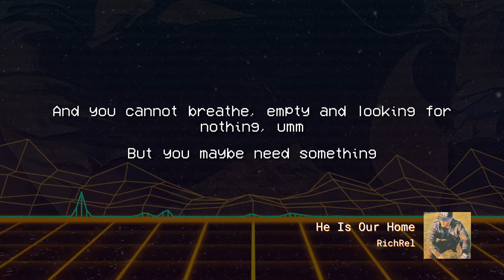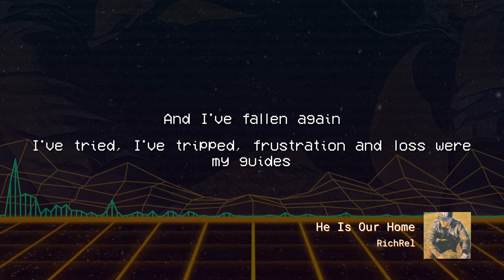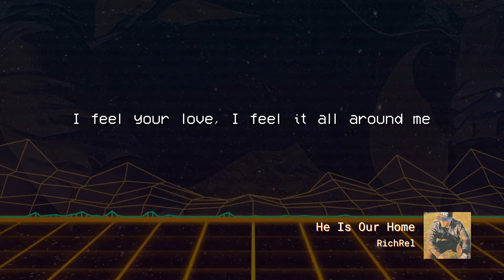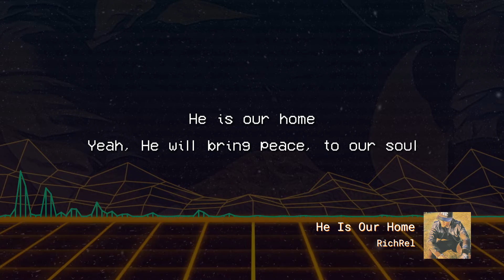He Is Our Home by RichRel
I/we truly appreciate you taking the time to listen, consider and possibly share this song filled with the love of God and prayed over to carry the truth of His Spirit.  RichRel Music is made for all people, all backgrounds, and all seasons of their journey in life, faith and challenges.

THE SONG’S JOURNEY:

“He Is Our Home” began as a strum on my acoustic guitar, expressing the present pain of a past broken relationship.  The melody was from above, but the journey of arranging and structuring it had just begun the 8-month journey.  Healing took place within the soul and heart of RichRel and the Lord originally put this one thought/truth in his heart: “no matter how outcasted, misunderstood or rejected you have felt and/or feel, I embrace and accept you, my son.”  As RichRel continued to play the song and originally introduced it to his co-producer and friend Rickey2, there was a redirection that took place founded on the next spiritual truth that not only was God accepting us, but He perpetually was, is and will be our “Home”.  We are always at home when we accept Christ in our hearts.

The final turn of the song as you hear in the first verse is the constant struggle and focus to not only make his Gospel “Good News” music for those that currently know the love of God, but for those that feel like “This world is shaking you down, and you cannot breathe”.

The final production of the song actually was over four separate sessions, including a scrapped first session and a final impromptu session that added the final layer of the more traditional gospel vibe during the special and close of the song.  “We jokingly call this song Home 3.0 as there were three completely different songs recorded; with direction & energy tweaked and constantly rewrote :-) - it should be Home 10.0!,“ exclaims RichRel.

THE SONG’S FOUNDATION:

The foundational passage for this particular song is:

Psalm 91:1-2

Whoever dwells in the shelter of the Most High will rest in the shadow of the Almighty.  I will say of the Lord, “He is my refuge and my fortress, my God, in whom I trust.

THE ARTIST:

He has been writing, playing and producing music since 5 years old when his father put a bass guitar in his hand. His “sound” is still evolving.  Some of the anchoring quotes and/or thoughts that he holds to are as follows:

“When you’re in that place in which you could fold, but you become bold enough (through the strength from His spirit) to say I’m going to still wake up and shine.  We want our music to play a part supernaturally in helping people through that day/season”

“That’s what RichRel music and each song is about – not denying the pain and the darkness at times, but emphasizing the light always available that can/will provide a spark for new life & hope.”

“Our music is for all ages, cultures and backgrounds, but spiritually seems to hold a special space for the eclectic soul/spirit. It’s for the kingdom focused Warriors of Light.”

RichRel said he’s excited about an expanded fan base beginning to recognize his cross-generational and multicultural appeal as an artist. Originally from Chicago, this former D1 football star eventually decided to hang up his cleats in favor of a professional career as a recording artist. Along the way he also founded a nonprofit called Mission1Race that creates content, community experiences and unity-based curriculum that seeks to establish diverse collaborations to advocate for and bring together people of multiple background and demographics.

The ultimate goal of all of his ministries: music, movies, Mission1Race and speaking/preaching is to act in the identities God has given as “An instrument of His Love”, “Warrior of Light” and an “Ambassador of Oneness”.

THE MISSION OF RichRel Music:

Revelation: To fan the flames of revival in the form of love, mission and oneness needed and among us for this error of the beautifully eclectic Church.

Redemption: To encourage believers "warriors of light" as we walk this tattered but faithful journey of following Christ.

Relationship: To introduce God, who is Love, to those "will-believers" through our loving witness.

John 17:21

I pray that they will all be one, just as you and I are one—as you are in me, Father, and I am in you. And may they be in us so that the world will believe you sent me.